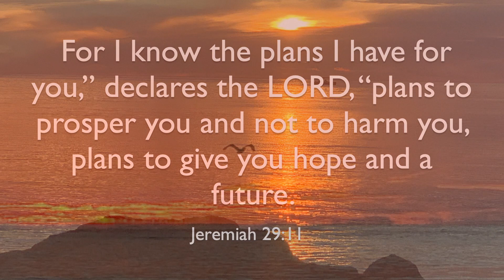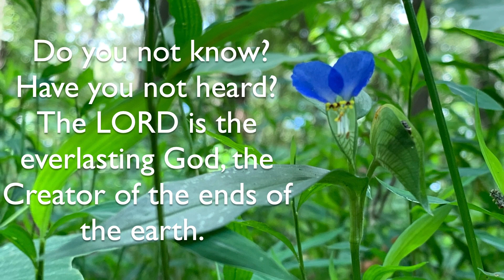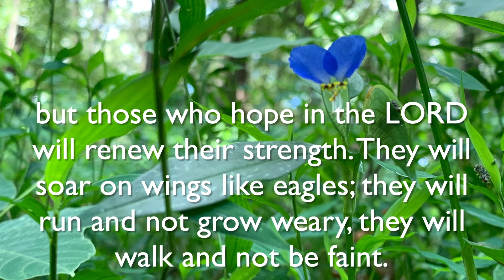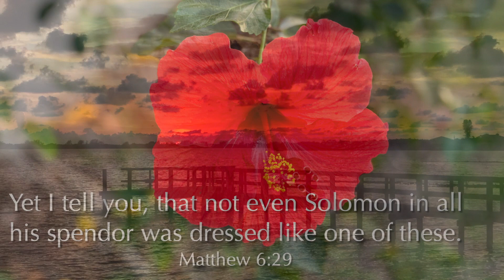Steve Eittreim's Devotion for July 31, 2020